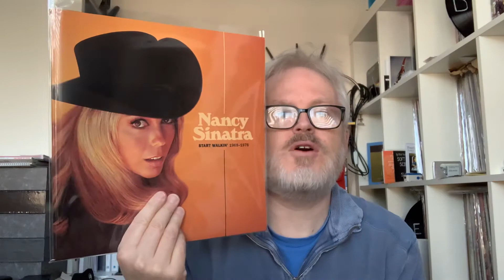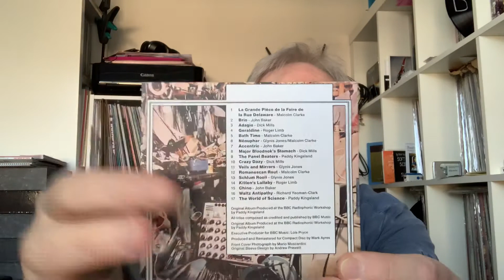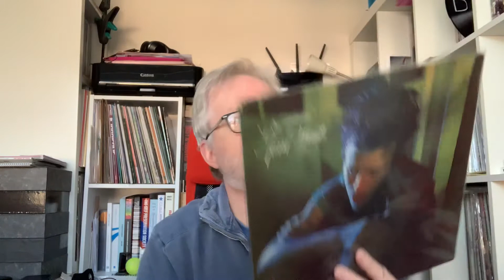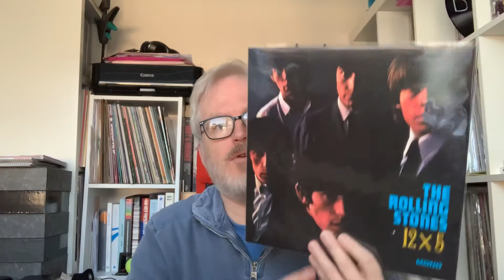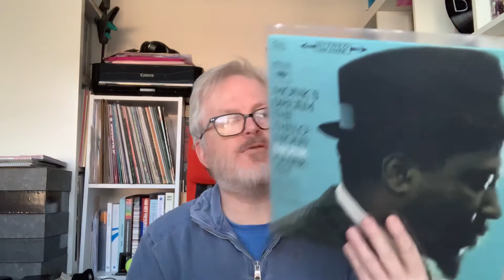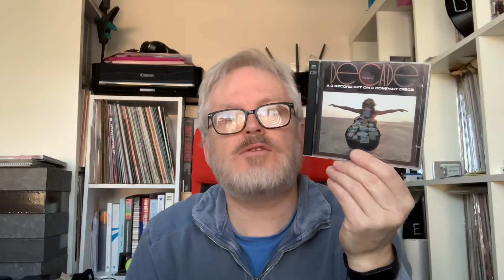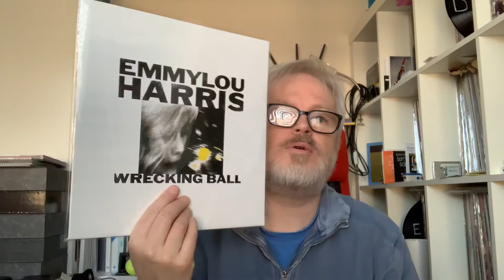Response to Richard McCook's US States thread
I must be mad keep falling for this cr#p! By the way I found a Montana song I have - David Ackles Montana Song from the album American Gothic, so it's 34